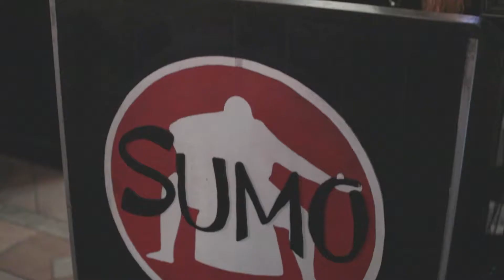The Best In Town: Sumo Japanese Steakhouse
► To get a better understanding of what we do, check us out